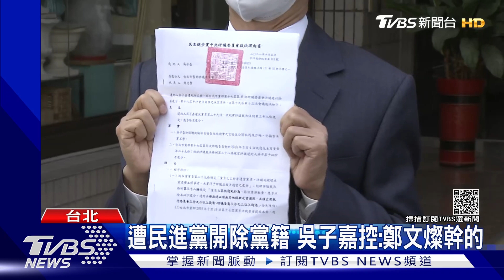遭民進黨開除黨籍 吳子嘉控:鄭文燦幹的｜TVBS新聞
美麗島電子報董事長吳子嘉，被民進黨列出七大罪狀開除黨籍，包含對總統不當發言、批評517大停電市政府再騙，甚至跟國民黨市議員羅智強同台都是開除原因，讓吳子嘉出面指控，背後黑手是桃園市長鄭文燦。